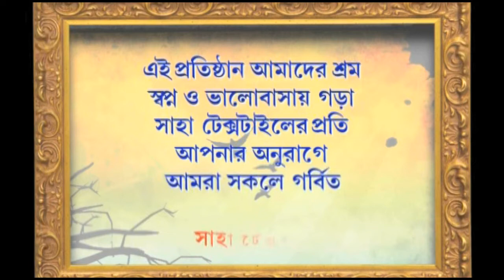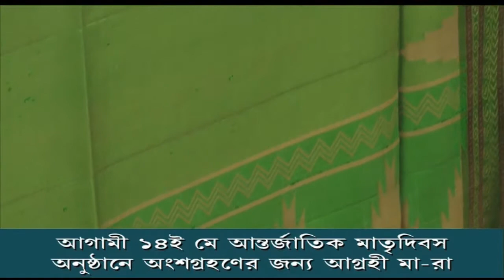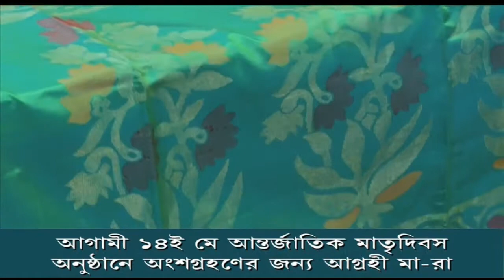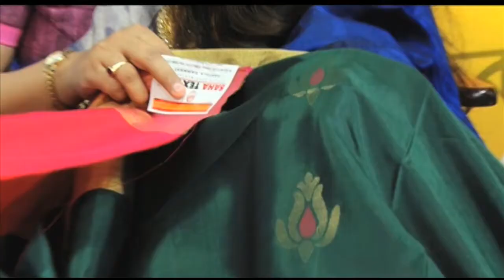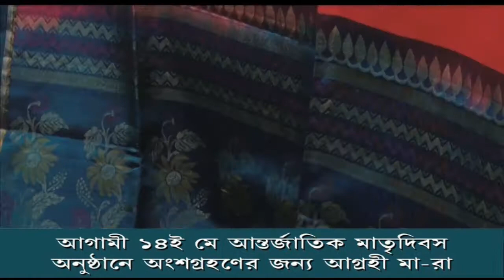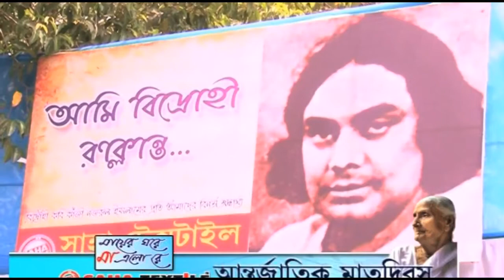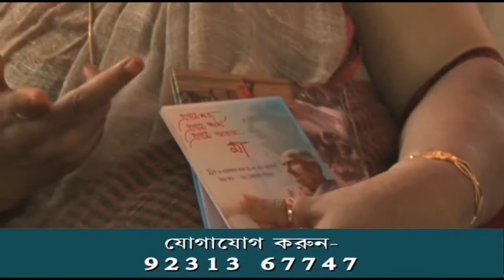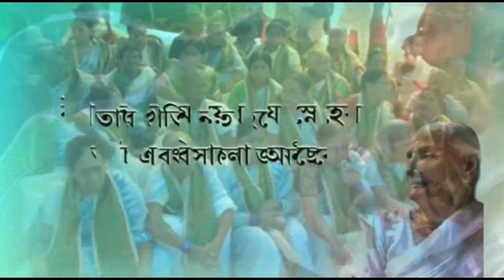Saha Textile Poripurna- Zee Bangla Cinema EP28